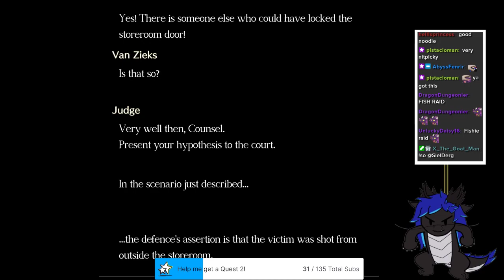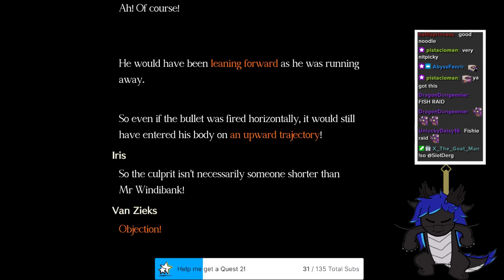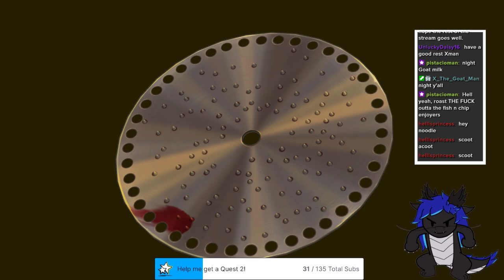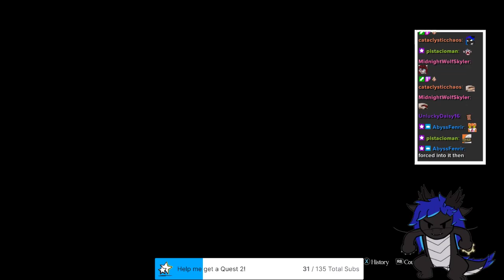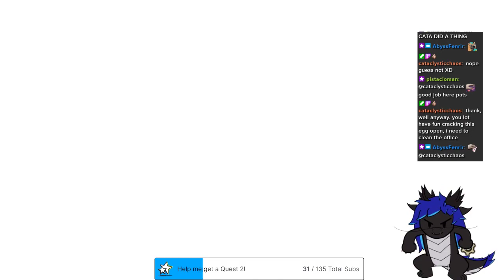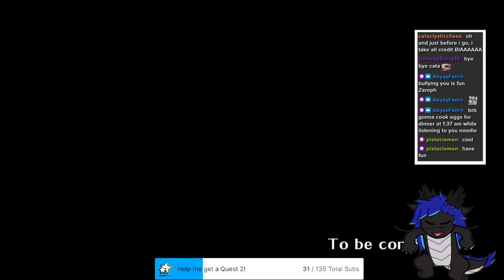Continuing episode 5 of the Great Ace Attorney Chronicles Part 2